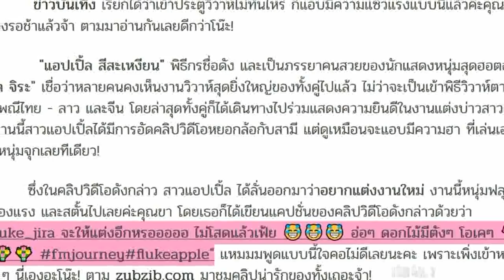หม้อข้าวไม่ทันดำ! แอปเปิ้ล ลั่นแรง บอกสามี ฟลุค จิระ อยากแต่งงานใหม่! ฝ่ายชายไปไม่ถูก ช็อกเลยทีเดียว